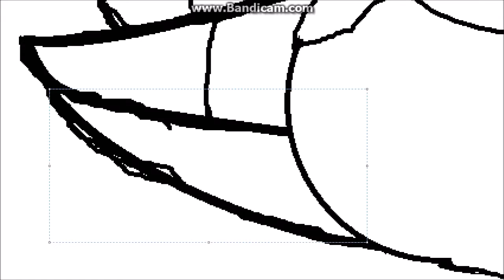Drawing Coop in MS Paint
Remember to like and sub I make videos almost daily!